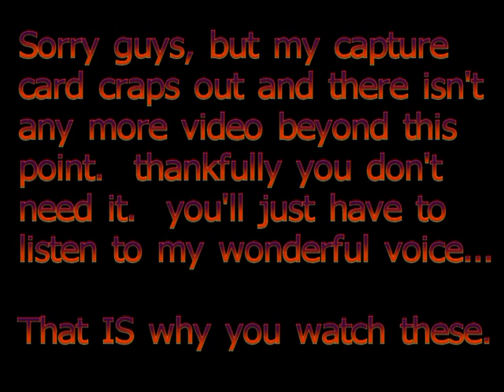Let's play Golden Sun ep 3: ALEX!!!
oh yeah and some other important stuff like the elemental stars and crap...  sadly before my favorite character is introduced, the capture card derps out.  oh well. you'll just have to listen to me badly voice-acting the characters.  anything you miss now will be more than made up for later.